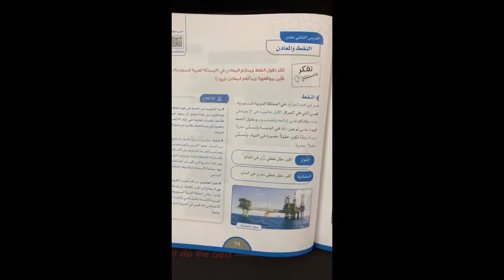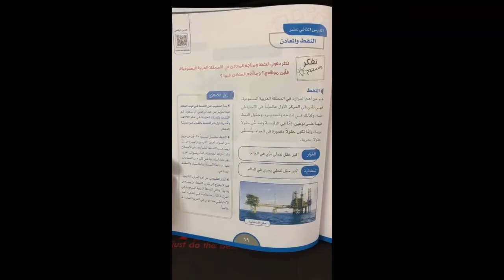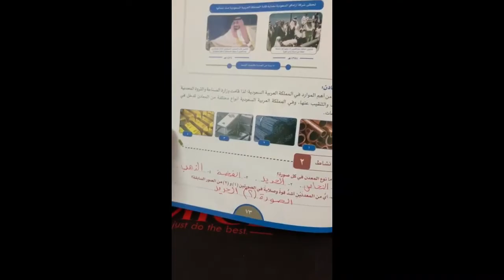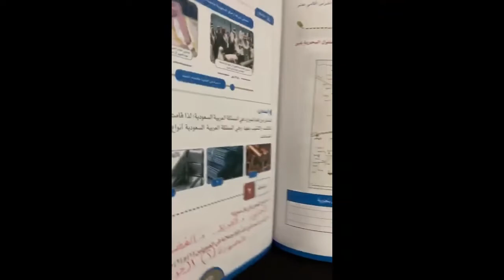Grade 5 SHG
Online Classes